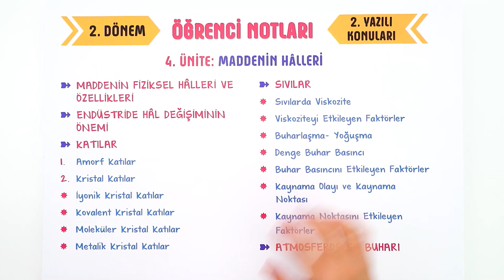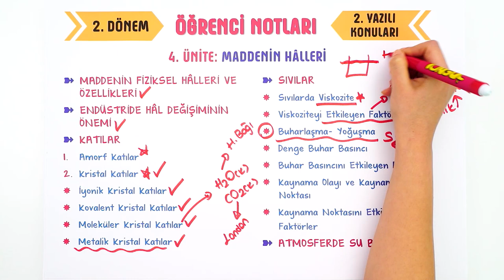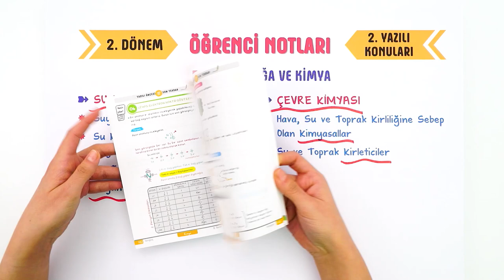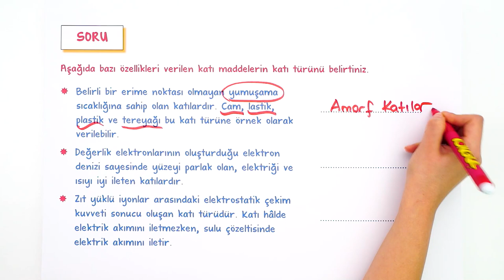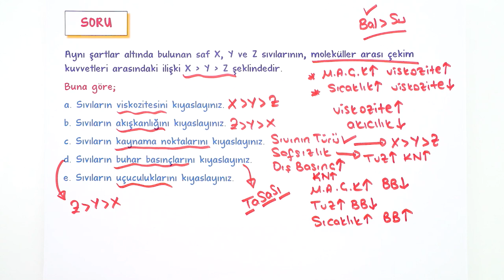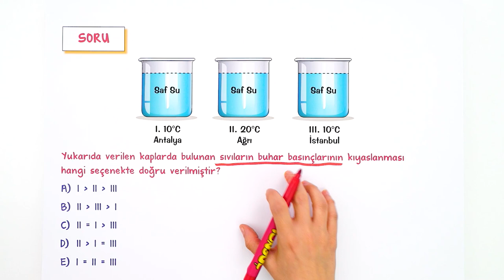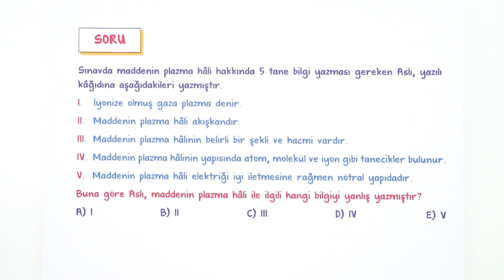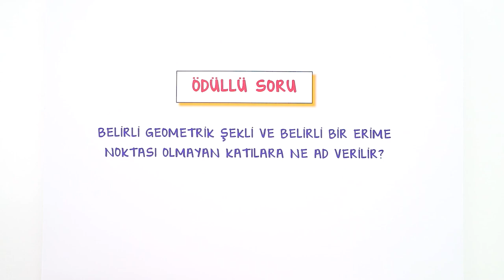9. Sınıf Kimya 2. Dönem 2. Yazılı Hazırlık #2022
Yazılıdan önce bol soru çözerek konuları pekiştirmek için sana uygun kaynaklar burada 👇
📚9. Sınıf Yazılı Notların Burada
Yazılıkampı boyunca 9.Sınıf derslerinde 2. Dönemde de mükemmel yazılı provası ile karşınızdayız! 🤗 Kimya sınavına girmeden önce mutlaka yazılı hazırlık videosunu izlemelisin. Ayrıca videonun PDF'sini indirmeyi de unutma.😍⭐
Dersin Başlangıcı: 00:00
Maddenin Fiziksel Halleri ve Özellikleri: 0:54
Endüstride Hal Değişiminin Önemi: 01:49
Katılar: 02:13
Sıvılar: 04:35
Atmosferde Su Buharı: 08:55
Su ve Hayat: 08:59
Çevre Kimyası: 09:49
Yazılı Provası: 11:26